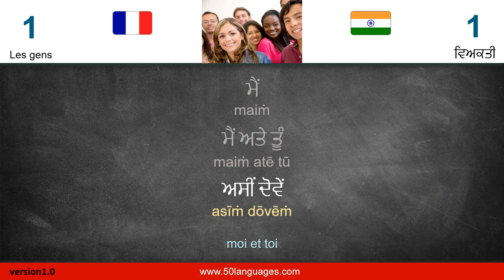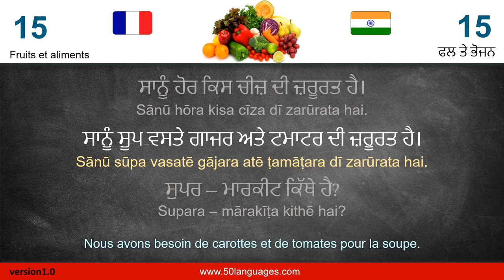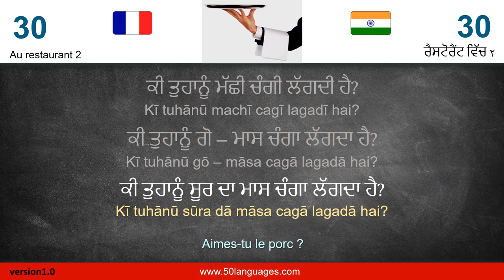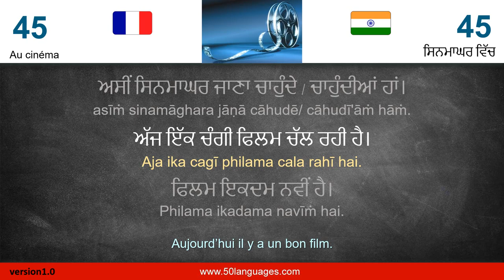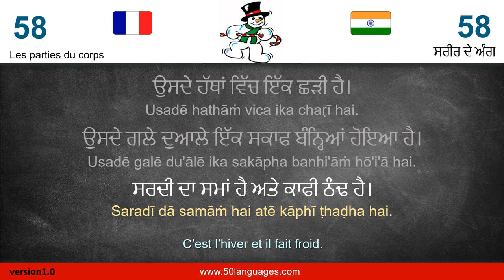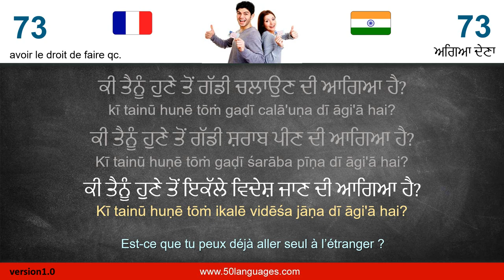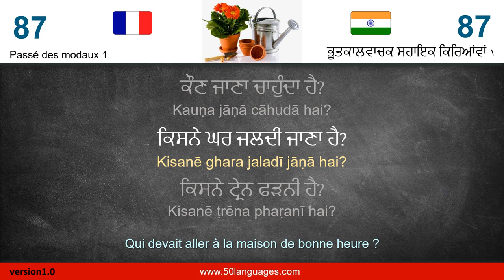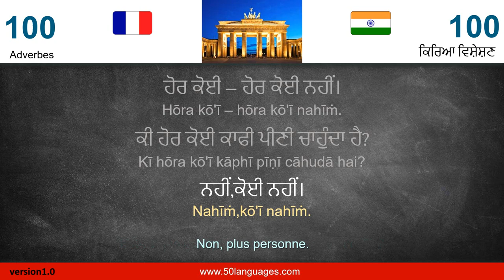Apprendre le pendjabi. Un cours de langue pour débutants et de niveau moyen en 100 leçons.